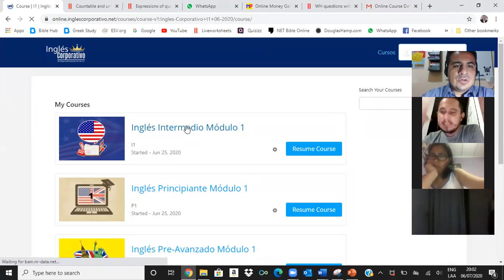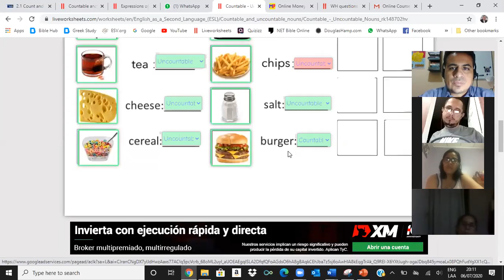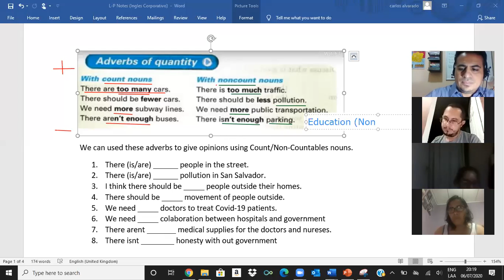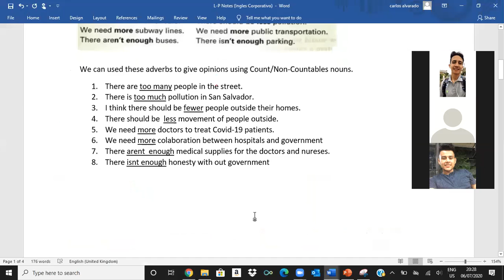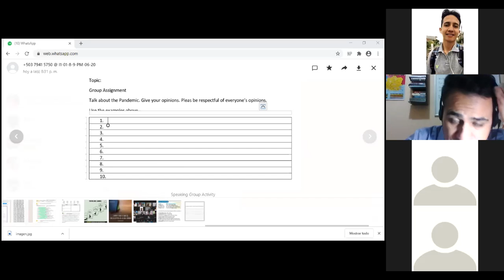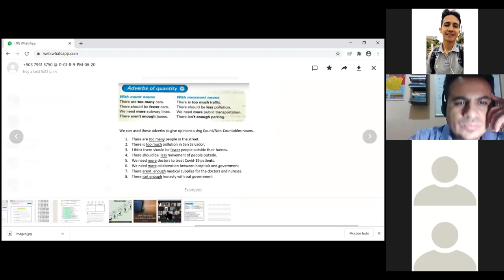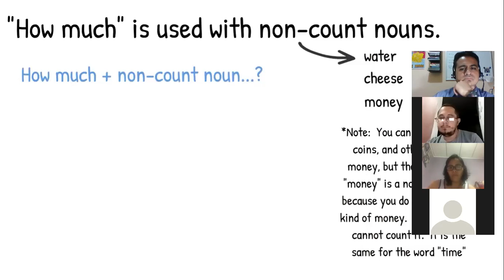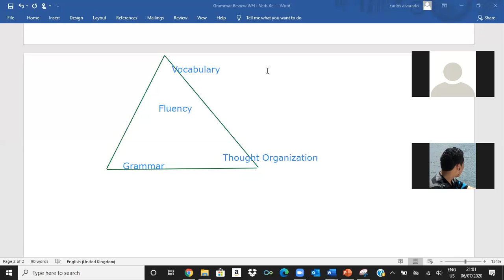Ingles Corporativo- Expressions of Quantity using count and non-count nouns 2.4, July 6 2020